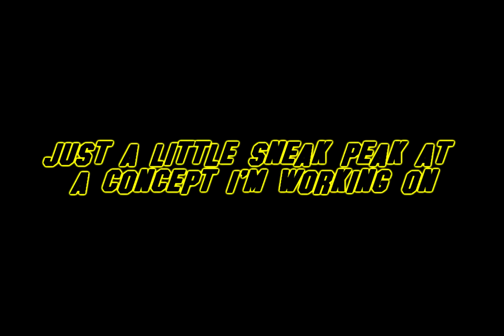Invisibility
INVISIBILITY! (ish)
Just a small concept which I was messing around with, will be featuring in a longer film at some later date (story of my life ) :P
sorry for inactiveness.. I have the ideas .. but not the time :(